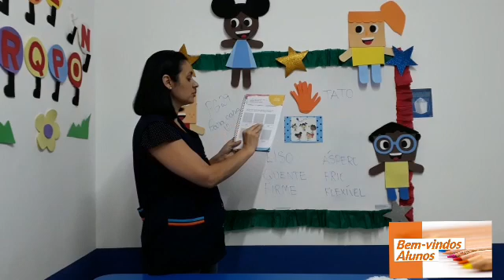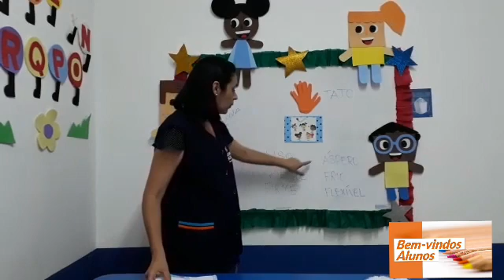Pré II - Para Casa - 09/12